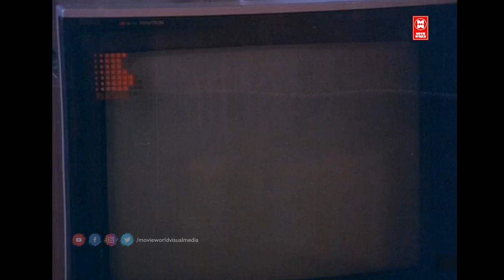എനിക്ക് ഒരു അസുഖവും ഇല്ല...| Vannu kandu Keezhadakki Movie COmedy Scene | Nadiya Moidu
Vannu Kandu Keezhadakki

Poster
Story by D. N. Mukherjee
Produced by Sajan
Starring M. G. Soman
Lakshmi
Nadhiya

Paid Collaboration Contact :- Welcome to Malayalam Comedy Movies You Tube Channel Movie World Visual Media Private Limited is the leading player in the Indian Film industry office @ Kerala Movie World Visual Media Private Limited , Amal Complex, CP Ummer Road, Pulleppady, Ernakulam L.NO : 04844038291 office @ UAE Movie World LLC , P.O Box 515000 , Sharjah , United Arab Emirates

|| ANTI-PIRACY WARNING ||

*COPYRIGHT PROTECTED*